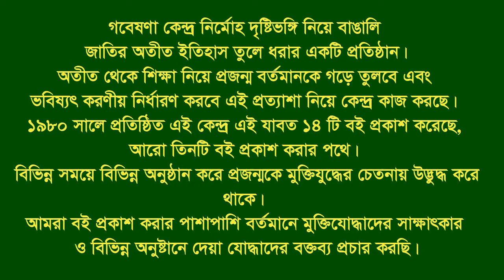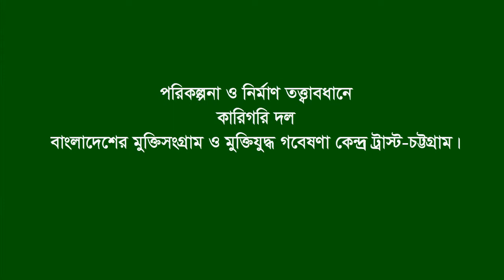Interview of Operation Avluose Ship at Karnofuli river. Naval Commando Abu Musa Chy.